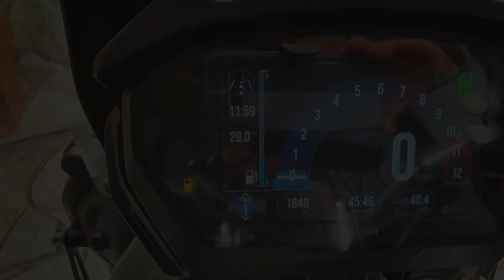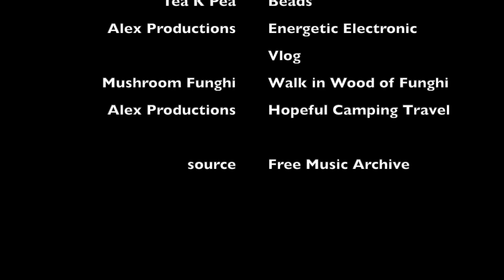Scotland Motorcycle Tour part 8 - final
Part 8 of this year's 9 day tour to Scotland from Derbyshire to Moffat and the Kintyre peninsula.  Part 8 is the final 2 days from Inveraray back to Derbyshire via Northumberland, multiple diversions due to road closures and random Garmin redirections away from the planned route on Day 8 and, due to extreme weather a shortened day 9 to get home asap.  Total mileage 1850.